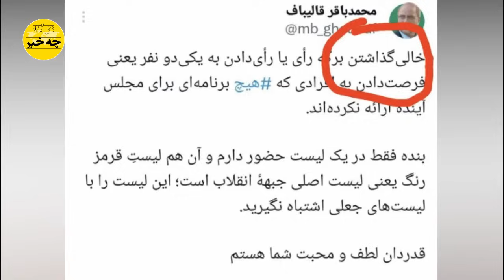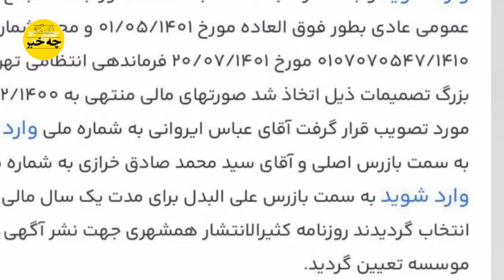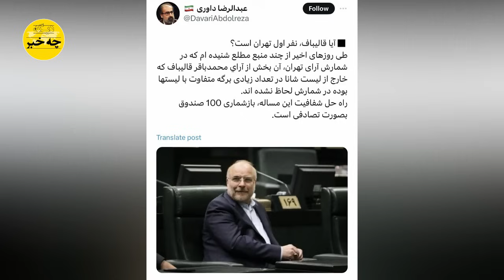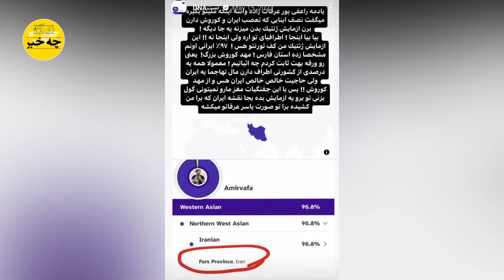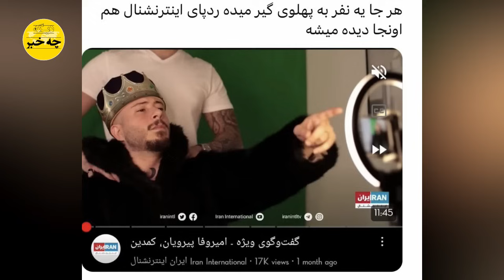افشاگری عبدالرضا داوری پاسدارها را با دستگیری رفیق مجتبی خامنه ای در بیت بجان هم انداخت